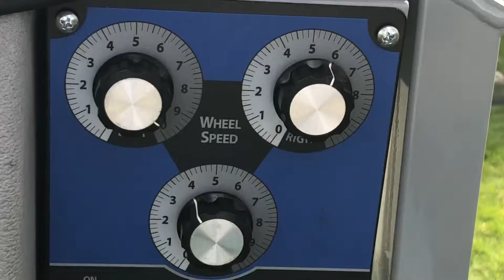Gavin Baratta ‘21 Bergen Catholic - April 2020